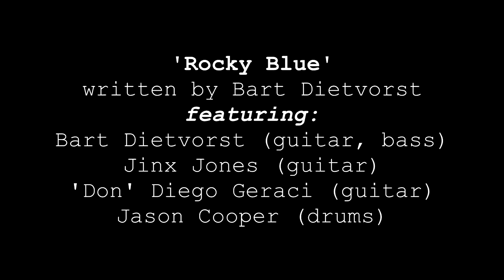Bart Dietvorst - Rocky Blue (feat. Jinx Jones & Diego Geraci)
My new track 'Rocky Blue' featuring master pickers Jinx Jones (USA) and 'Don' Diego Geraci (IT)! I also played bass and my friend Jason Cooper (USA) layed down drums on this one.